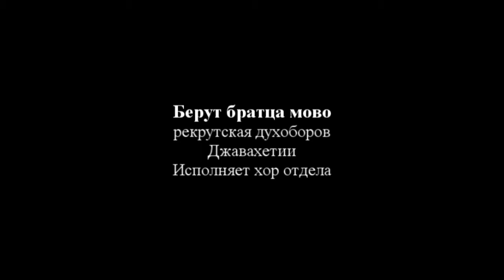01 02 Берут братца мово во солдаты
Руководитель хора - Юрий Колесник
Руководитель фольклорного ансамбля младших курсов - Ийя Давыдова
Руководитель фольклорного ансамбля старших курсов - Марина Вульф
Педагог-хореограф - Заслуженный работник культуры РФ Татьяна Гвоздева
Преподаватели специальных дисциплин - Заслуженный работник культуры РФ Ольга Кузьменко и  Наталья Мухина

Берут братца мово во солдаты, рекрутская духоборов Джавахетии

Исполняет народный хор отдела хорового народного пения музыкального училища имени Гнесиных РАМ имени Гнесиных

На Юбилейном концерте отдела хорового народного пения РНХ-45!
Концертный зал "Гнесинский на Поварской" 31 марта 2017 года